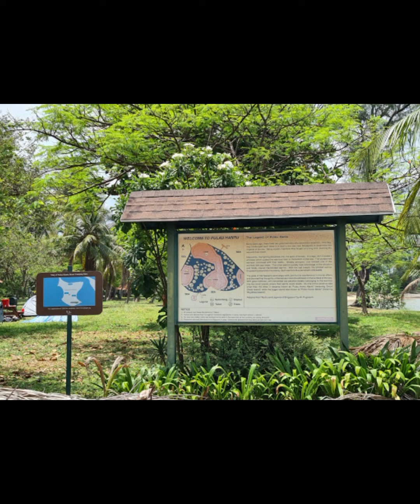Hantu Island Singapore